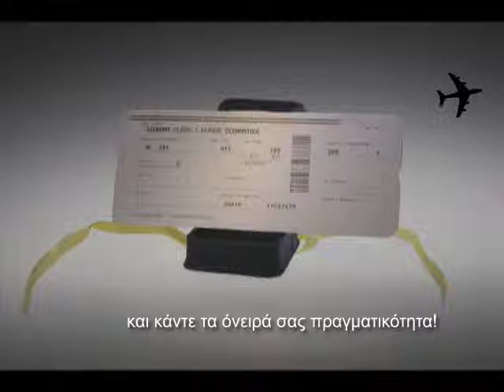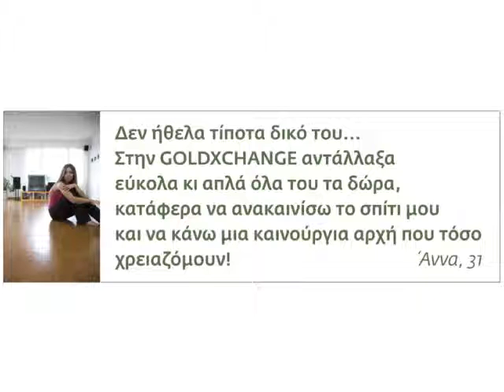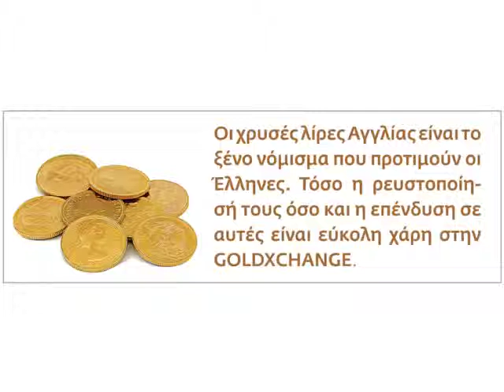GOLDXCHANGE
Η GOLDXCHANGE εξειδίκευεται στην αγορά χρυσού και πώληση χρυσού, χρυσών κοσμημάτων και πολύτιμων λίθων. Σας εγγυόμαστε πως θα αγοράσουμε τον Χρυσό σας στην καλύτερη τιμή, πληρώνοντας μετρητοίς άμεσα